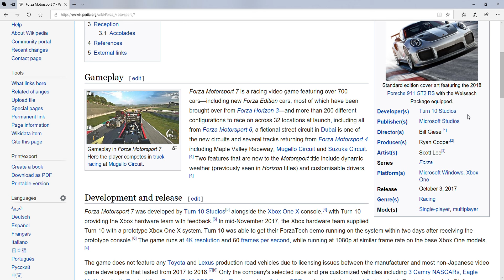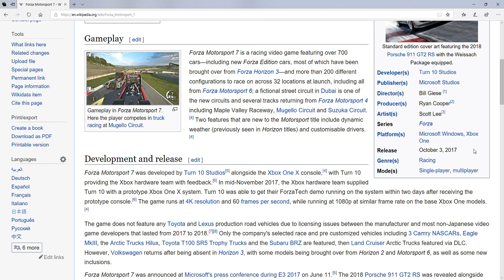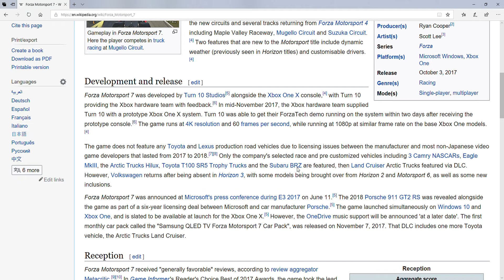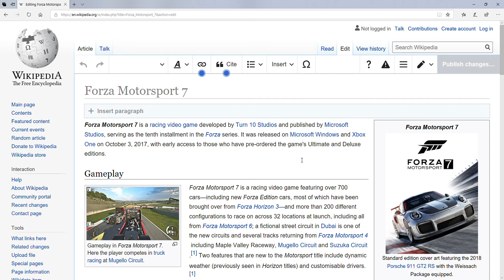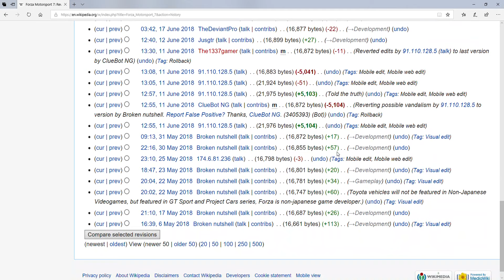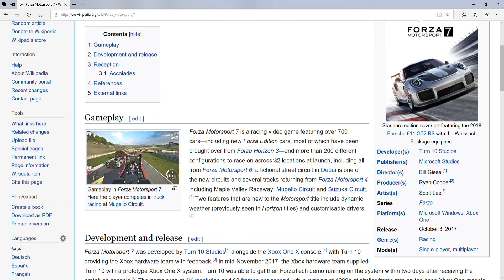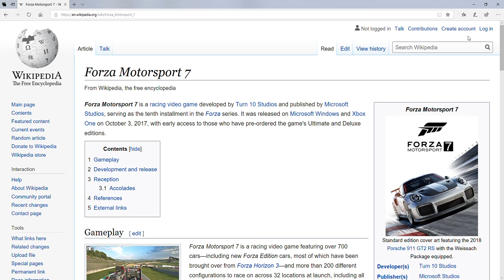Forza Motorsport 7 - Wikipedia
Description

Wikipedia Of Forza Motorsport 7. Enjoy.